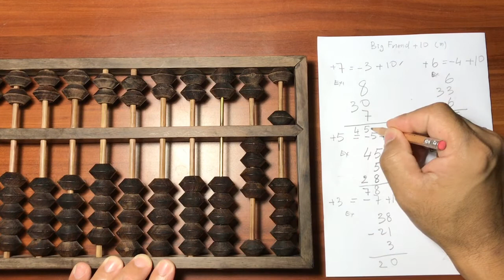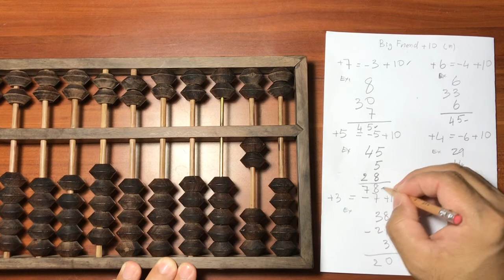Abacus Lesson 08 in Khmer// Big Friend 10 (2)